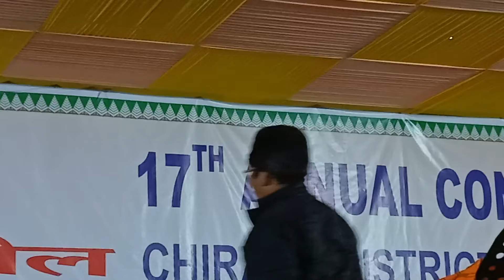Budang Bullop's introductory speech before he begins entertaining the audience.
On the occasion of 17th Annual Conference  of Bodo Sahitya Sabha and All Bodo Students Union, Bengtol_Chirang district of Assam, dated 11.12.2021.